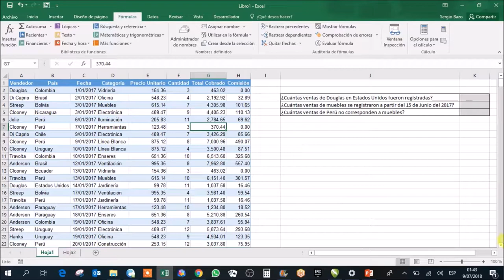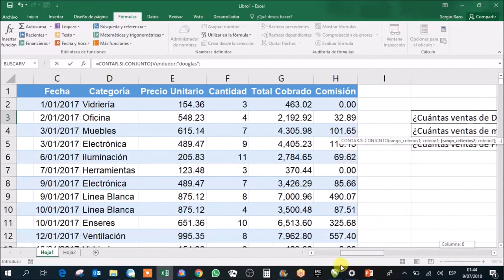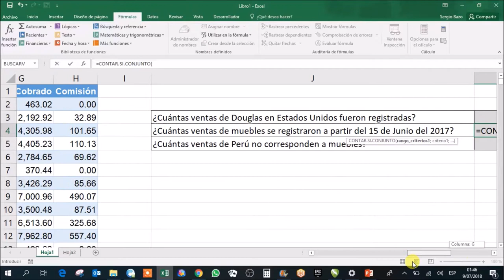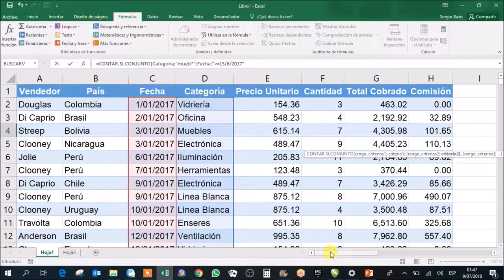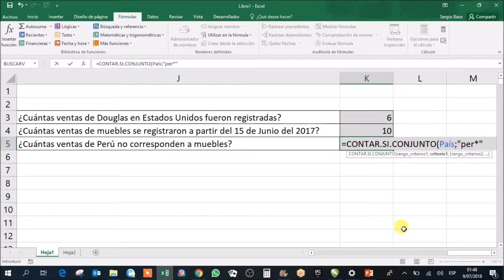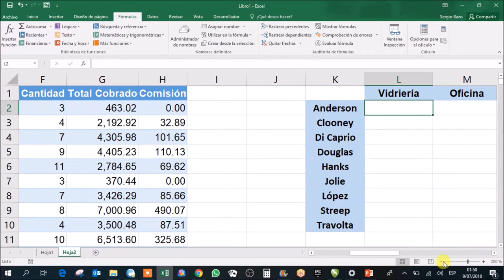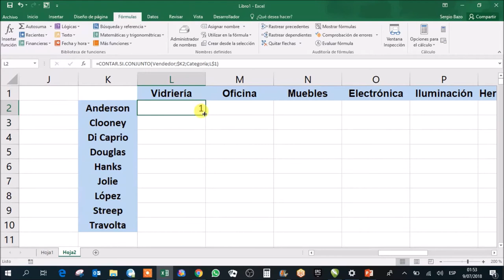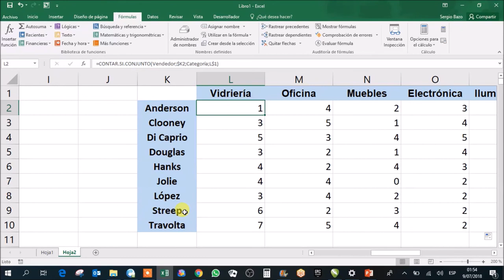Manejo de la función CONTAR.SI.CONJUNTO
La función CONTAR.SI.CONJUNTO permite contar los registros que cumplan con más de una condición dentro de una base de datos.